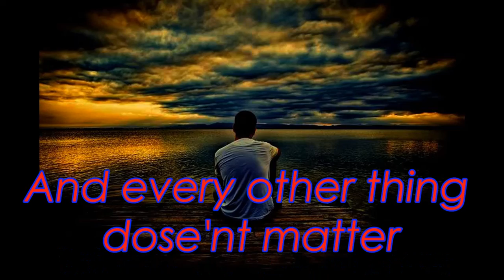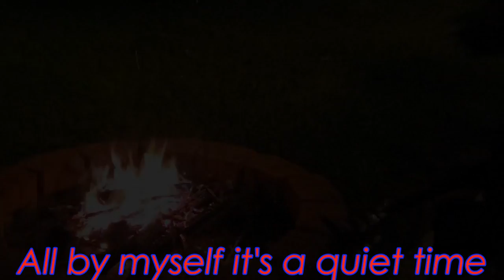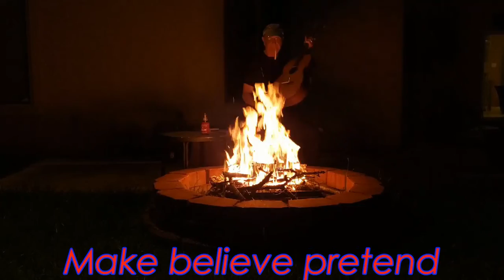Myself Alone 4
A Quiet Time Video dedicated to Keith Roberts